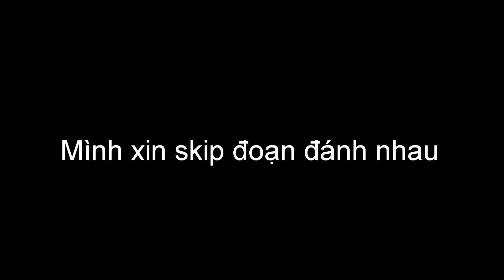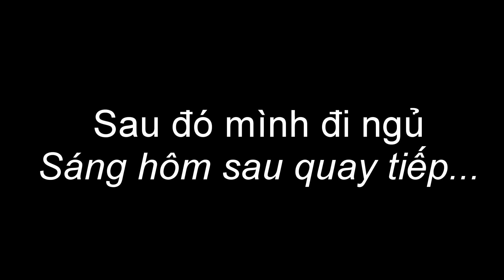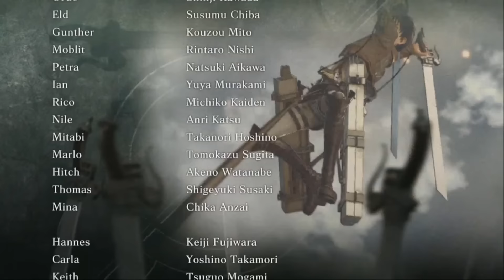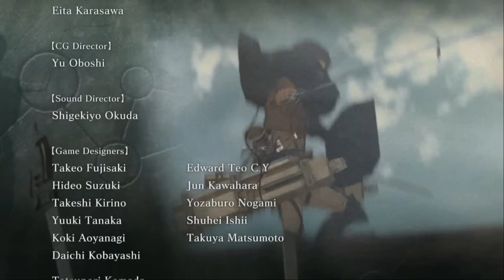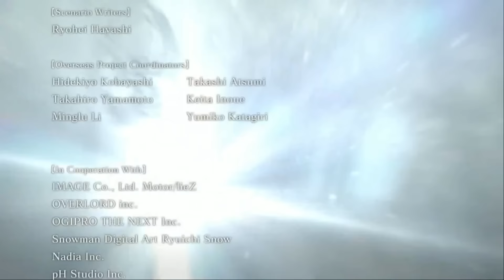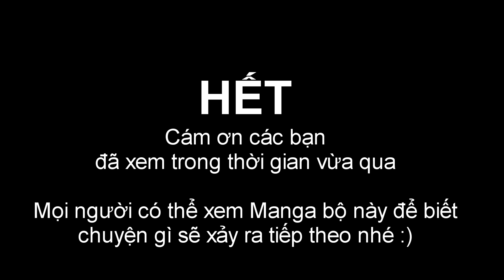Attack on Titan: Wings of Freedom End - Kết Thúc !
-Game: Attack on Titan: Wings of Freedom
Cốt truyện của Attack on Titan diễn ra vào cùng thời điểm với bộ anime cùng tên được phát hành các đây khá lâu, xoay quanh ba nhân vật chính là Eren, Mikasa và Armin, game vẫn sẽ đưa bạn vào những cuộc chiến chống lại bầy Titan háu đói và vô cùng nguy hiểm, đi kèm với những trường đoạn hấp dẫn và đầy cảm xúc theo đúng với tinh thần của nguyên tác, hứa hẹn sẽ làm những người hâm mộ khó tính nhất cũng phải hài lòng.
Về lối chơi, bạn sẽ được sử dụng bộ động cơ 3D Maneuver Gear quen thuộc, bay nhảy trong mội trường rộng lớn của game, cố gắng tiếp cận điểm yếu của bọn Titan để hạ chúng.